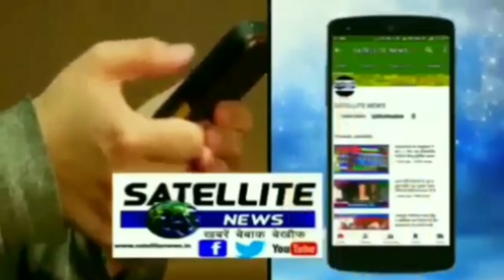विशेष संचारी रोग नितंत्रण को लेकर बच्चों ने निकाली रैली किया जागरूक